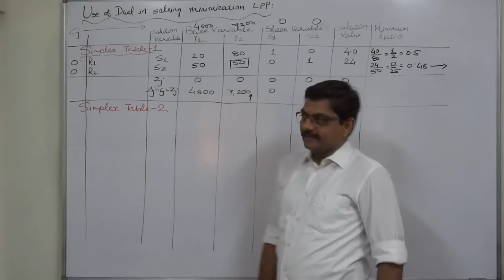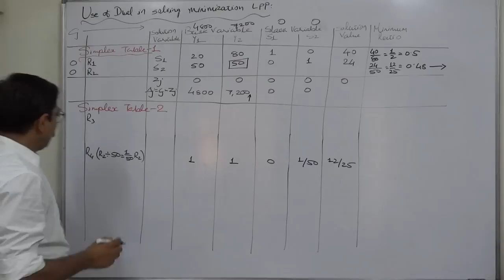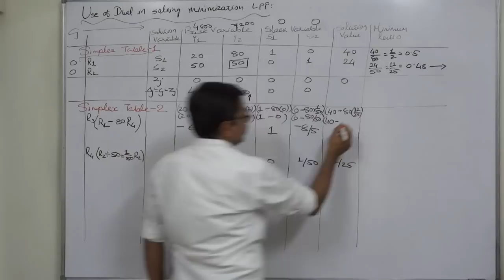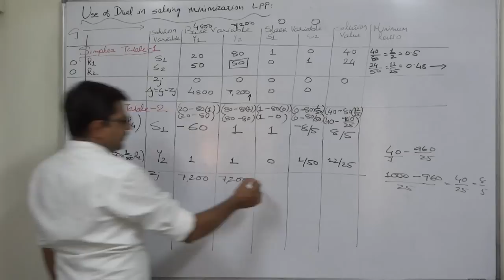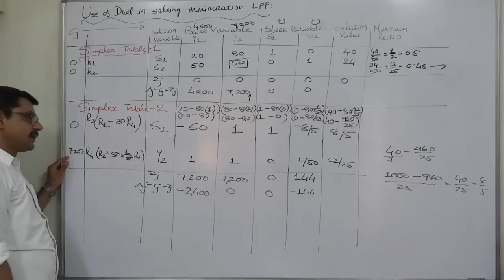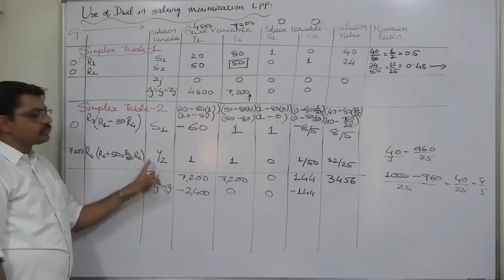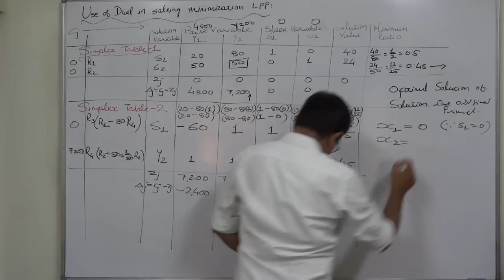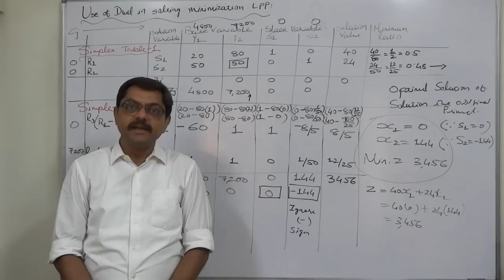Duality 10 Solution of an LPP by Dual Part 3 of 3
MBA - MCA - CA - CS - CWA - CPA - CPA - CMA - BBA - BCOM - MCOM - CAIIB - FIII

Duality in Linear Programming
Every LPP called the primal is associated with another LPP called dual. Either of the problems is primal with the other one as dual. The optimal solution of either problem reveals the information about the optimal solution of the other.

Let the primal problem be
Max Zx = c1x1 + c2x2 + … +cnxn
Subject to restrictions
a11x1 + a12x2 + … + a1nxn ≤ b1
a21x1 + a22x2 + … + a2nxn ≤ b2
am1x1 + am2x2 + … + amnxn ≤ bn
and x1 ≥ 0, x2 ≥ 0,…, xn ≥ 0

The corresponding dual is defined as
Min Zy = b1y1 + b2y2 + … + bmym
Subject to restrictions
a11y1 + a21y2 + … + am1ym ≥ c1
a12y1 + a22y2 + … + am2ym ≥ c2
a1ny1 + a2ny2 + ……….+amnym ≥ cn
and y1, y2, …, ym ≥ 0

Important characteristics of Duality
1) Dual of dual is primal.
2) If either the primal or dual problem has a solution then the other also has a solution and their optimum values are equal.
3) If any of the two problems has an infeasible solution, then the value of the objective function of the other is unbounded.
4) The value of the objective function for any feasible solution of the primal is less than the value of the objective function for any feasible solution of the dual.
5) If either the primal or dual has an unbounded solution, then the solution to the other problem is infeasible.
6) If the primal has a feasible solution, but the dual does not have then the primal will not have a finite optimum solution and vice versa.

Steps for a Standard Primal Form
Step 1 – Change the objective function to Maximization form
Step 2 – If the constraints have an inequality sign ‘≥’ then multiply both sides by -1 and convert the inequality sign to ‘≤’.
Step 3 – If the constraint has an ‘=’ sign then replace it by two constraints involving the inequalities going in opposite directions. For example x1+ 2x2 = 4 is written as x1+2x2 ≤ 4 x1+2x2 ≥ 4 (using step2) → - x1-2x2 ≤ - 4
Step 4 – Every unrestricted variable is replaced by the difference of two non-negative variables.
Step5 – We get the standard primal form of the given LPP in which. 2o All constraints have ‘≤’ sign, where the objective function is of maximization form. o All constraints have ‘≥’ sign, where the objective function is of minimization from.

Rules for Converting any Primal into its Dual
1) Transpose the rows and columns of the constraint co-efficient.
2) Transpose the co-efficient (c1,c2,…cn) of the objective function and the right side constants (b1,b2,…bn)
3) Change the inequalities from ‘≤’ to ‘≥’ sign.
4) Minimize the objective function instead of maximizing it.

Duality 8 to 10 Parts 1,2 and 3:
The minimization LPP which we had sold by using Big-M Method in our series of lectures "Big-M Mehtod 1 to 5" by preparing 4 simplex tables, the same problem now we have solved by preparing only 12 simplex tables bu using Dual.